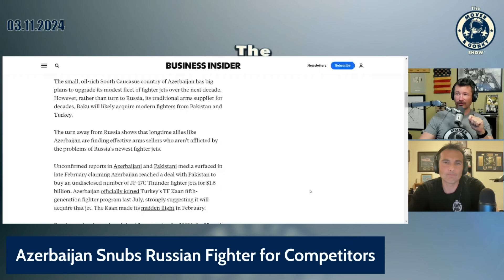Azerbaijan Snubs Russian Fighter for Competitors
Mover and Gonky discuss Azerbaijan's decision to stop buying Russian fighters and go with new options. You can also join in on LIVE Q&As with the Mover Mailbag Monday at 8PM ET, Mover (F-16, F/A-18, T-38, 737, helicopter pilot, author, cop, and wanna be race car driver) and Gonky (F/A-18, T-38, A320, dirt bike racer, author, and awesome dad) discuss everything from aviation to racing to life and anything in between.